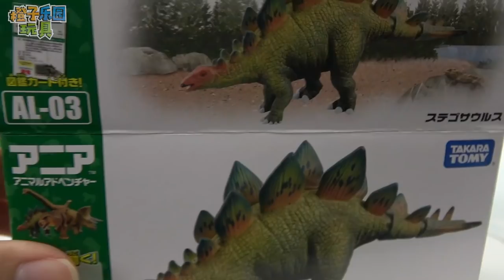超級飛俠糖果機變形蛋恐龍驚喜玩具 dinosaur eggs